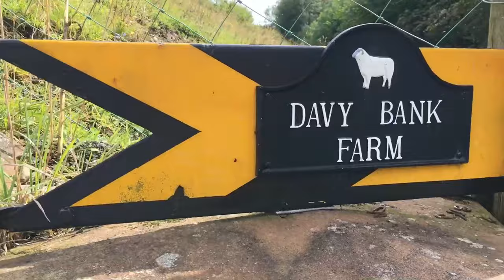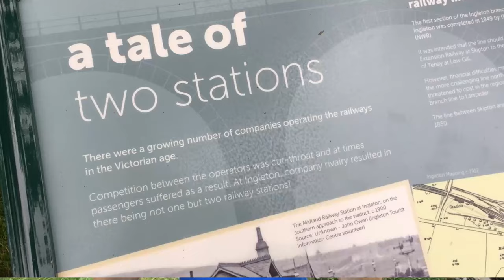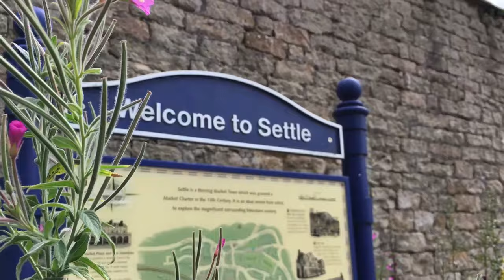Abandoned Lowgill Railway Viaduct & Ingleton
This proposed route was from Ingleton to Kirkby Lonsdale, then straight up the Lune valley to join the L&CR line just south of Tebay but The L&CR wanted to block its rival GNR's ambitions to reach Scotland.  (B6257 - Lowgill Viaduct)

The L&CR route was different to the NWR route as it was separated into four stages so it’ll pass closer to the town of Sedbergh to join the main L&CR line much further south at the existing Low Gill station. Eventually in favour of the L&CR offer a bill was passed on 25 August 1857.

When the Government gave permission to build about 8 miles of railway between Ingleton and Tebay it was tendered in four contracts given out by the Lancaster and Carlisle Railway between 1858 and 1861. 1,600 navvies and 70 horses were used to build the 18-mile railway.

During construction arguments and disagreements continued about the sharing of Midland Station at Ingleton so the L&CR built its own station at Ingleton, the two stations being at opposite ends of the Ingleton Viaduct.

LNWR had taken over L&CR company by the time the line opened on the 16 September 1861 and MR had taken over the NWR, which still owned the line beyond Ingleton.  Both companies purposely did not cooperate with timetabling and you would walk over a mile to get from one station to the other. Often passengers would wait hours for a connecting train!

The Midland railway wanted to use the Ingleton branch as a main route for Scotland - London services but the LNWR that already had such a service refused to cooperate knowing this section was a tad shorter. This did not stop the Midland Railway - if they could not have it via Ingleton then they’ll build another line well away from this conflict.

In 1866 the Midland Railway applied to build a line from Settle to Carlisle and it was approved. With the Settle and Carlise line proving its wealth in gold, the closure of the local limestone quarries, the closure of Ingleton Colliery and the 1923 merger of the LNWR and MR into the London, Midland and Scottish Railway this caused Ingleton station to close and route from Clapham to Tebay was operated as a reduced single line.

Apart from a temporary relief section if required the line was demoted to a rural branch line and never obtain main line status. From 1 goods train and four 2-coach passenger trains a day in each direction this was reduced to 2 small passenger trains in 1944.

In 1948 the nationalisation of the railway and being very un economical to operate this and the Settle & Carlise line the direction was given to stop all passenger traffic on 30 January 1954. The line today can be generally followed along most of the way, some of it now forms as the A65 south of Kirkby Lonsdale.

Kirkby Lonsdale, Barbon and Sedbergh are now private homes, and both of the troubled stations at Ingleton were demolished. The 3 big viaducts at Ingleton, Sedbergh and this one here at Lowgill are however still intact and are Grade II listed buildings same with the iron girder bridge over the River Rawthey near Sedbergh.

Nodrog ©️